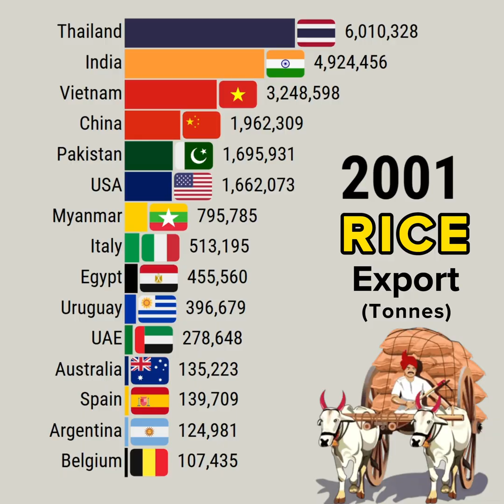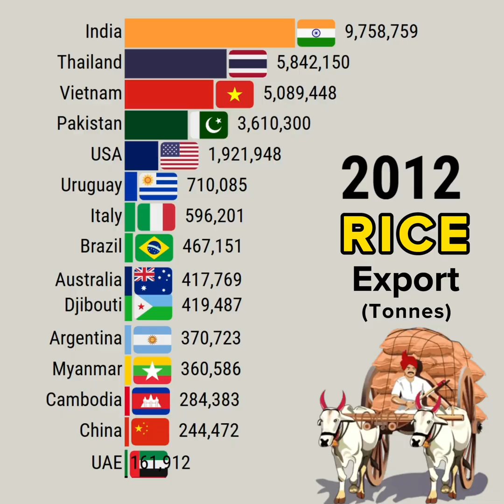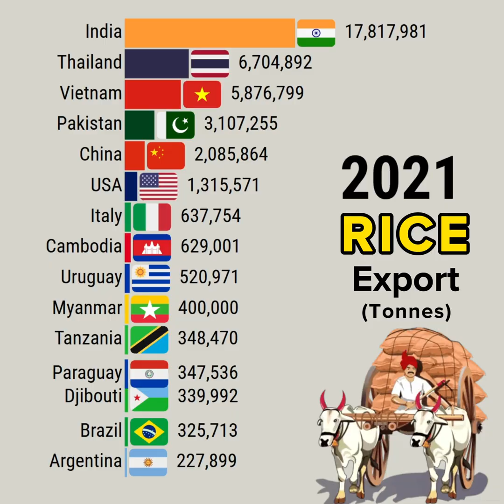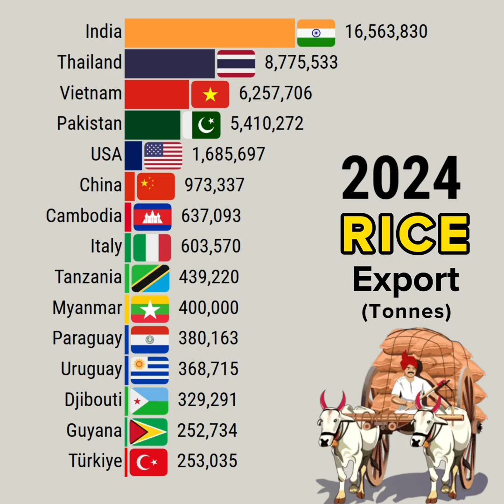World's Top 5 Milled Rice Exporting Countries 2025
This data visualization video shows World's Top 5 Milled Rice Exporting Countries 2025

YouTube library